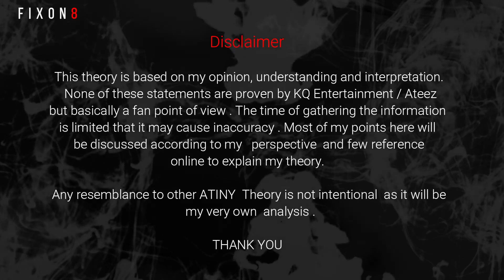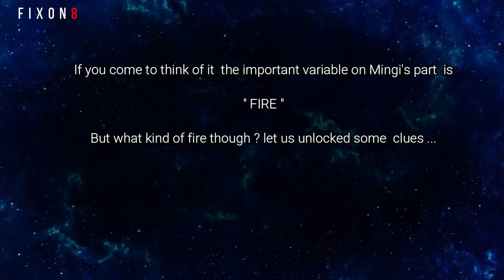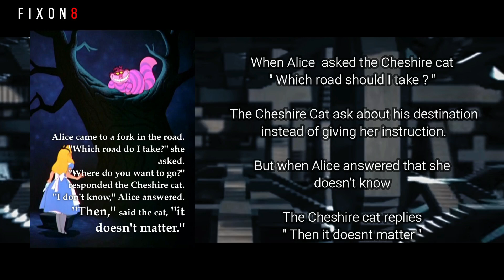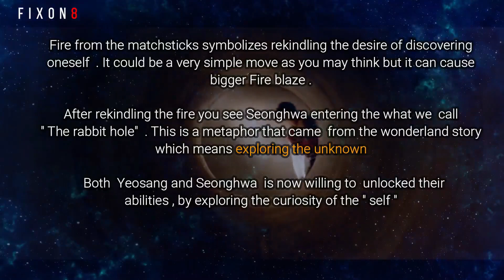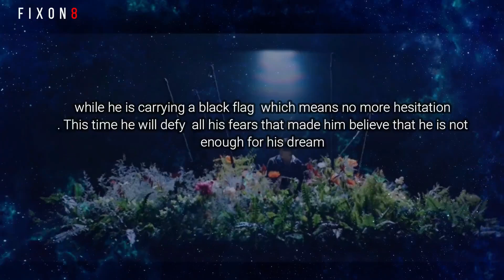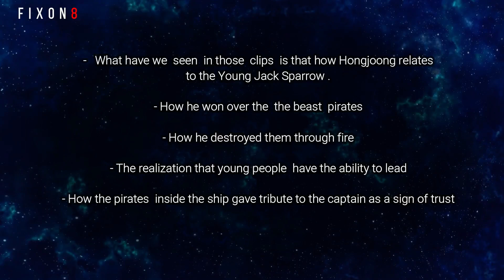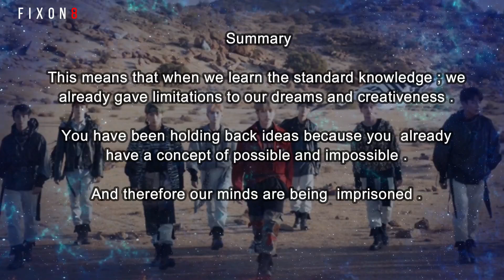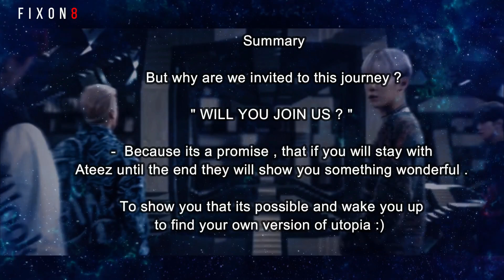Ateez Theory : The Power of Mind | Wonderland analysis Part 3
This is my 4th time attempting to upload this lol

This analysis focuses on personality, character growth, mindset, and utopia

* I do not own any of these clips or songs in this video just the editing. the content was not used for profit feel free to claim all the rights and generate revenue. Thank you for your kindness.